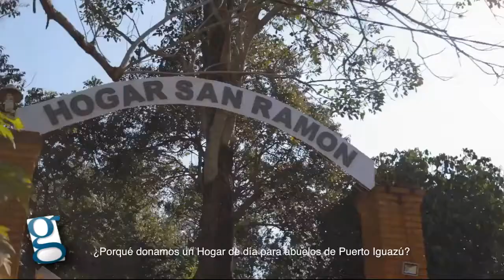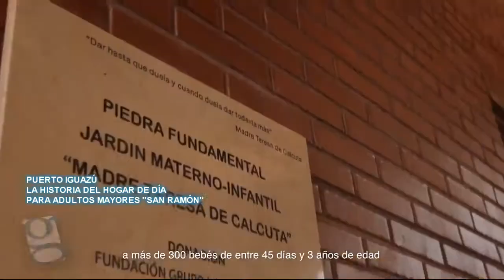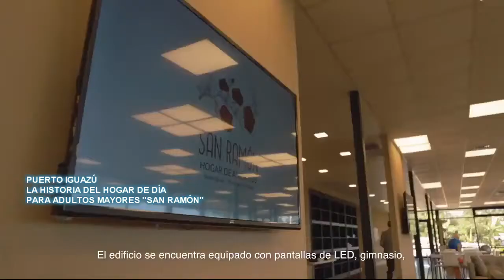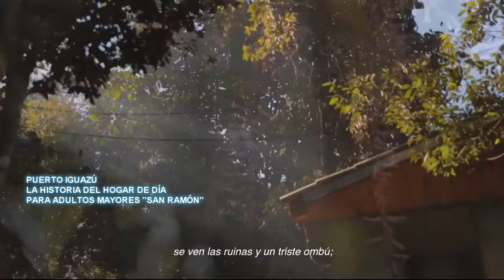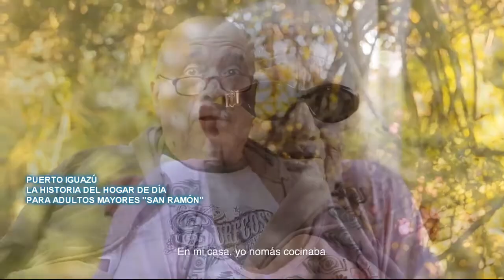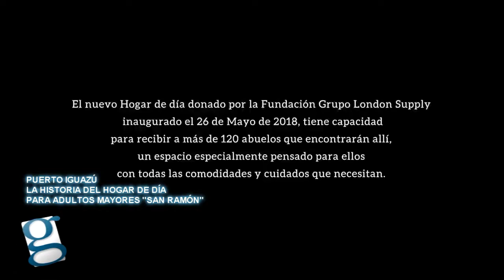HOGAR DE DÍA SAN RAMÓN EN PUERTO IGUAZÚ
Contenidos del programa Gente Grande, que se emite por Canal 12 Misiones, los sábados a las 10:00, conducido por su creador, vicepresidente del Consejo Provincial de Adultos Mayores, Alejandro Miravet y representante del NEA en el Consejo Federal de Adultos Mayores
Hogar de Día San Ramón, en Puerto Iguazú, donado por London Suply. Informe